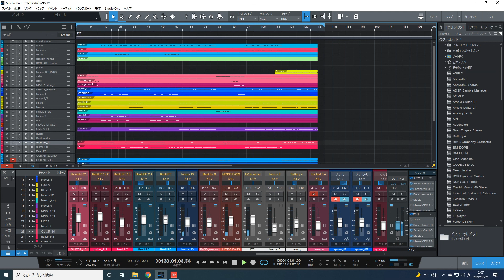★6_「となりでねむらせて」／B'z ‹音源› LIVE練習用（耳コピ：音質チェック用） Music and Guitar by DAIDAK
「となりでねむらせて」／B'z　‹音源›　LIVE練習用_製作中
メンバーさんへ›LIVE練習用。各譜面と音源データ送りました。音源のみです。
（ALBUM : BREAK THROUGより）

①DAW：PRESONUS（Studio One5.5）
②GUITAR：
        etc.
③AMP_SIMULATOR：
  　   LINE6（POD HD500Ｘ：HARD）
　　 LINE6（AMPLIFi  TT：HARD）
　　 NATIVE INSTRUMENT（GUITAR RIG：SOFT）
　　 IK MULTIMEDIA（AMPLITUBE4：SOFT）
　　 PositiveGrid （BIAS AMP2:SOFT）
　　etc.
    EFFECTORS
         DISTORTION（GENERATOR：GOAT BLUE SERIES）
　　 COMPRESSOR（DONNER）
　　 EQ（REVOL：Q7）
　　 NOISE GATE（ROUIN）
　    etc
④MUSIC_SOUCE：
　‹SYNTH＆STRINGS、SAMPLER›
　　NATIVE INSTRUMENT
　　（KONTAKT6+KOMPLETE12 ULTIMATE+C_Edition、REAKTOR、etc）
　　ARTURIA（PIGMENT2）
　　SYNTHMASTER　ONE（seriese）
        etc.
   ‹BASS›
　   NATIVE INSTRUMENT（REAKTOR6）
       IK MULTIMADIA（MOD BASS）
　   TOONTRACK（EZbass）new2020/05
　   UVI（FALCON）
       etc
　‹DRUM›
　   TOONTRACK（SUPAERIOR DRUMMER3、2、EZ DRUMMER2）
       NATIVE INSTRUMENT（BATTERY4）
　   FXpansion（BFD3）
       etc.
⑤MUSIC_INSTRUMENTS：
　‹AUDIO_INTERFACE›
　　M-AUDIO（M-TRACK2X2M）etc.
　‹MIDI KEYBOARD›
　　M-AUDIO（OXYGEN61）etc.
　‹MIDI CONTROLLER›
　　NATIVE_INSTRUMENT（MACHINE MICRO2）etc.
etc

‹‹ご視聴いただいている皆様へ››
製作時に「モニタ用ヘッドフォン」を使用しています。
ご視聴はモニタ用ヘッドフォンをお勧めします。
音楽用ヘッドフォン＆イヤフォンの場合
高・低音が多く出る場合があります。
ご注意ください。m(__)m